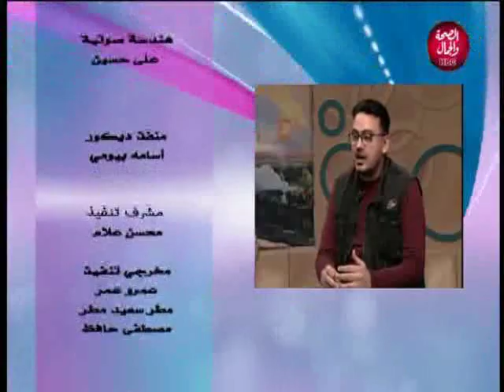حديث العاصمة | مشاكل نادي زفتى الرياضي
تقديم | منير علم الدين